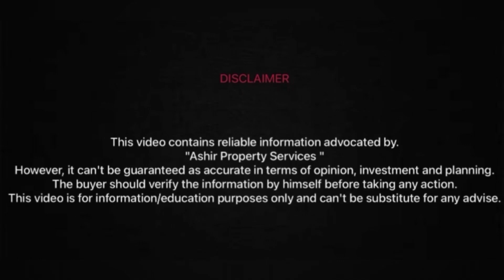C block al noor orchard latest visit Nov 2023. Road Carpeted work done ☑️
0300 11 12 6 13
Location
3km from faizpur interchange main sharaqpur road LHR